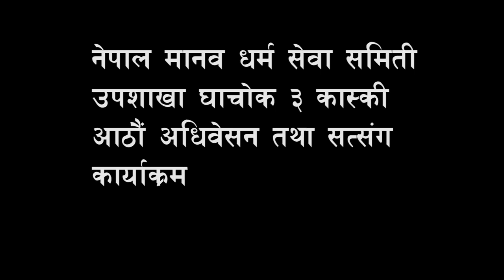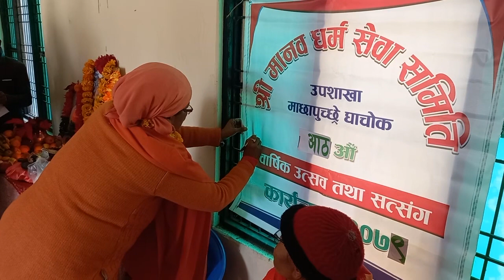MANAB DHARMA SEWA SAMITI ADDIBASAN 2079 09 GHACHOK